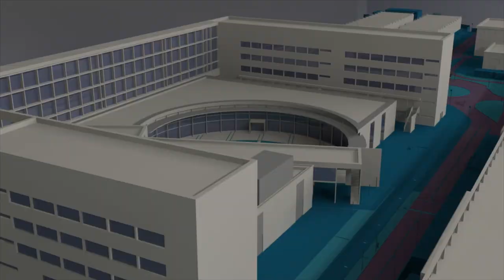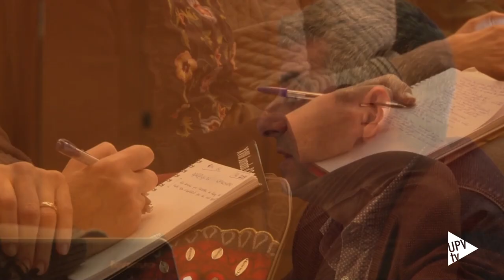XVIII Jornada de Orientación en la @UPV - Noticia @UPVTV, 28-11-2018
La atención a la diversidad ha sido el tema central de la décima octava Jornada de Orientación celebrada en la Universitat Politècnica de València.

La catedrática de Psicología Evolutiva y de la Educación de la Universidad Autónoma de Madrid, Elena Martín, ha abordado el papel que tiene el personal orientador en un ambiente inclusivo y ha señalado dos dificultades a superar.  Por un lado, el concepto que tenemos de inclusión.

Por otro lado, el concepto que tenemos de asesoramiento.

Elena Martín es asesora de la ministra de Educación y Formación Profesional, Isabel Celaá, quien ha presentado hoy mismo el anteproyecto de la nueva ley educativa que, entre otras cosas, elimina los itinerarios de la ESO.

Como es habitual, la jornada ha incluido una ponencia impartida por el coordinador de las pruebas de acceso de la Comunitat Valenciana, Antoni Gil. En esta ocasión, su intervención ha llevado por título “Unas nuevas PAU y admisión a la universidad con pocos cambios”. Entre las novedades, está la inclusión de las ponderaciones de los idiomas extranjeros de la fase voluntaria y la obligatoria.

Esta reunión anual sirve de punto de encuentro a orientadores, tutores, profesores y directores de centros de enseñanza secundaria de la Comunitat Valenciana.